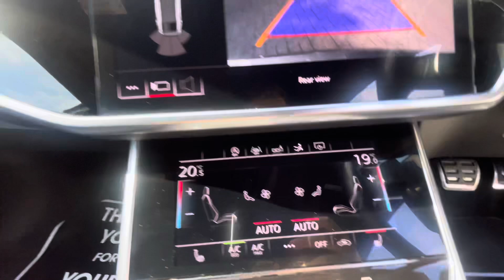2018 Audi A7 50 TDI S Line Quattro